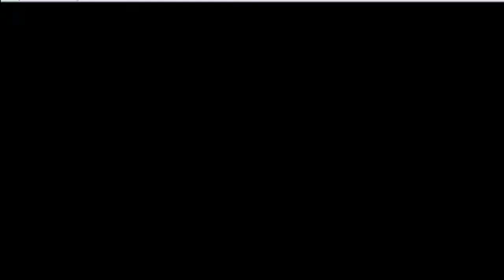Pokémon Liquid Crystal ep 10 part 2/2 - Cloning myself and Team Steam!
Hey there youtubers! Here i am with the second part of the episode 10, i'm sorry that it took so long, but i've been having problems in the edition of this episode :S
In the end i managed and here it is. Have fun with this new episode and more to come next Saturday.